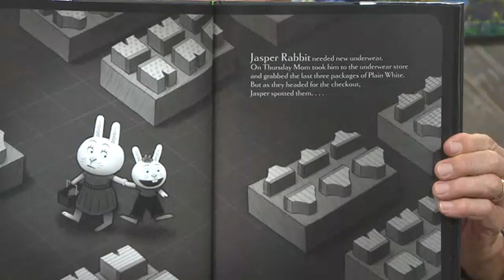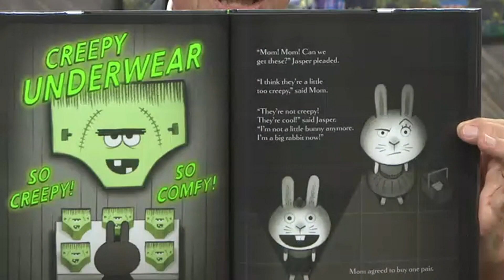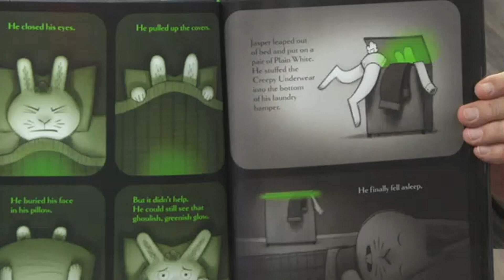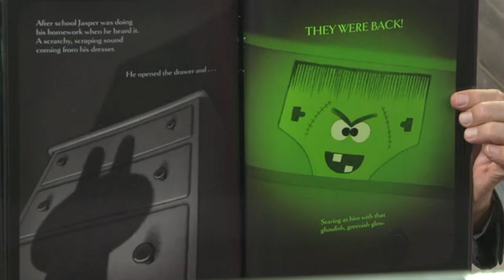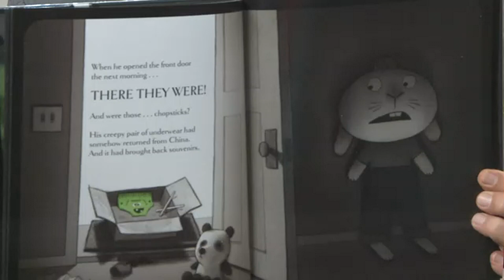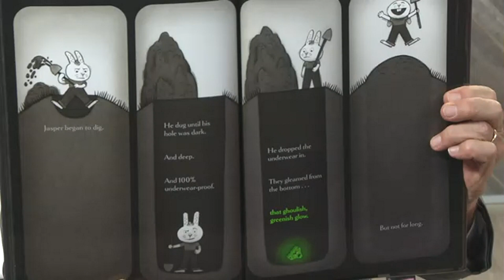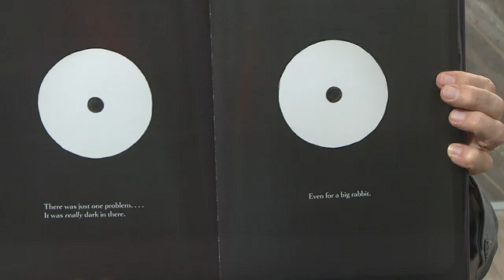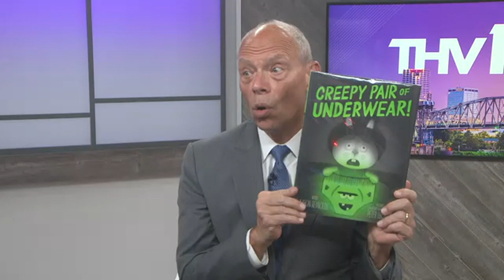Craig O'Neill reads Creepy Pair of Underwear!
Craig reads Creepy Pair of Underwear!